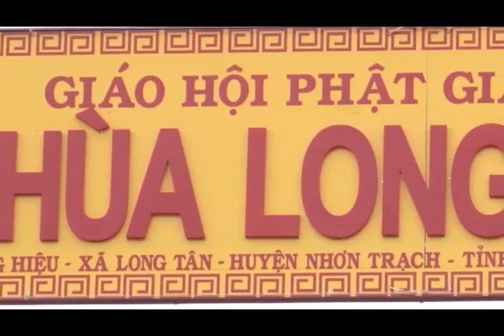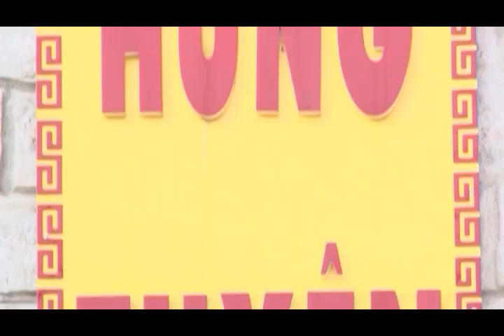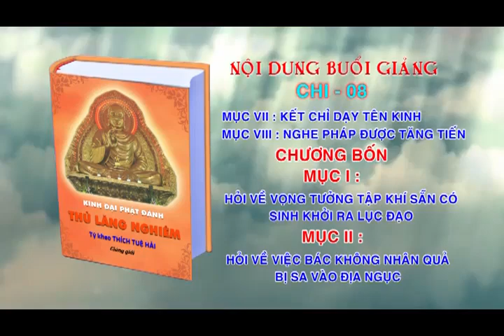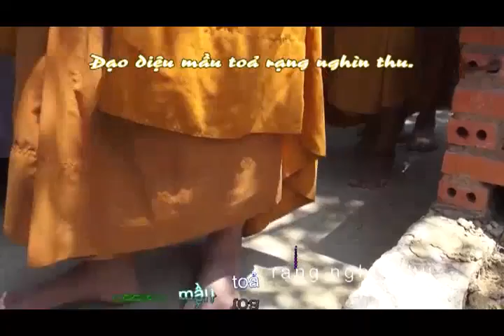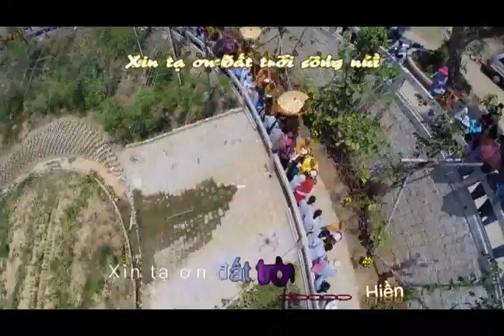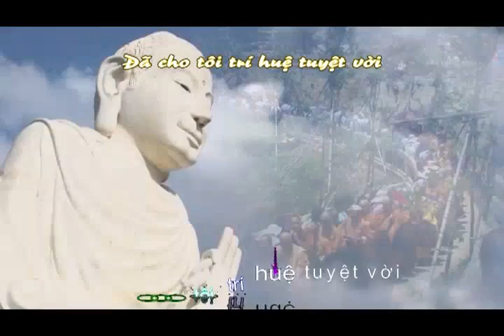KINH LĂNG NGHIÊM 62 - TT. Thích Tuệ Hải - Chùa Long Hương